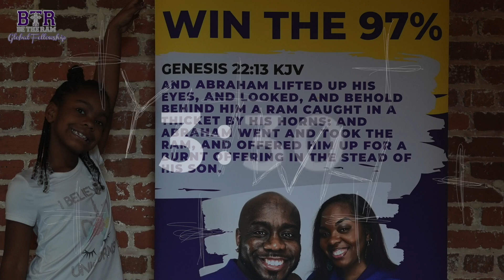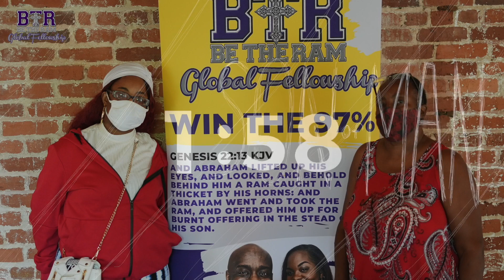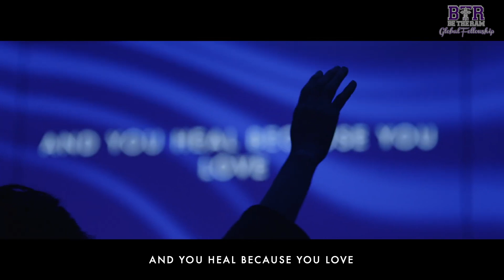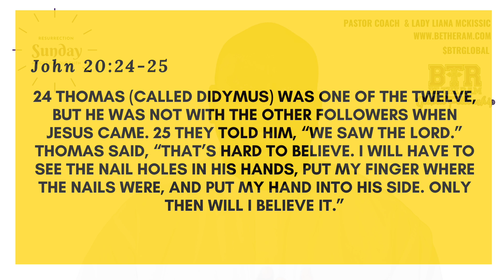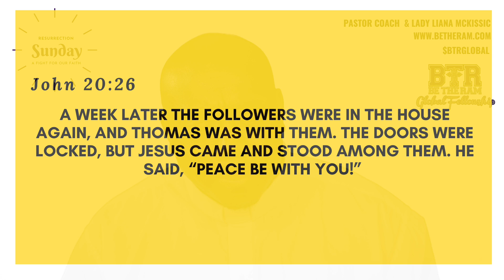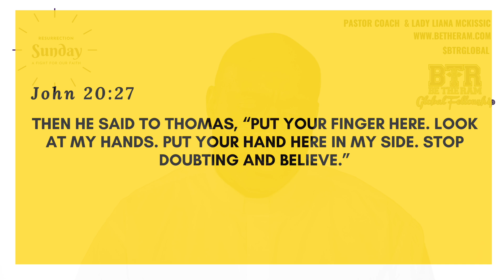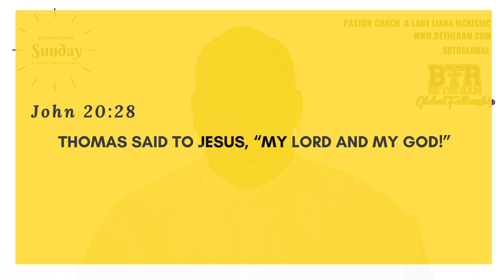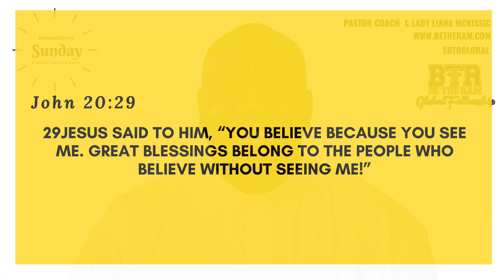Resurrection Day: A Fight for the Faith // Be the Ram Global Fellowship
Speaker: Pastor Coach McKissic
Service: Sunday Fellowship
Title: Resurrection Day: A Fight for the Faith
Next Gathering: July 24, 2022 at the Palmetto Train Depot